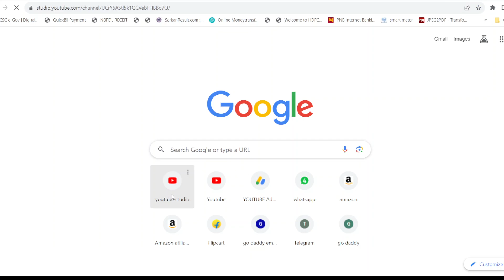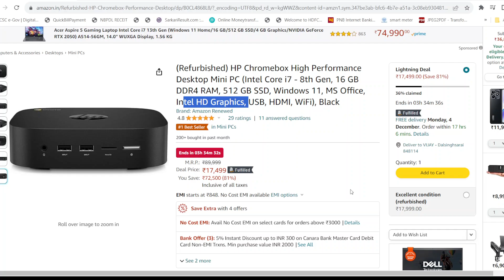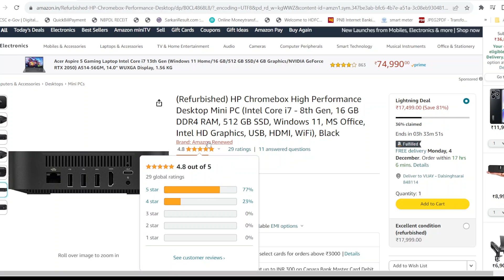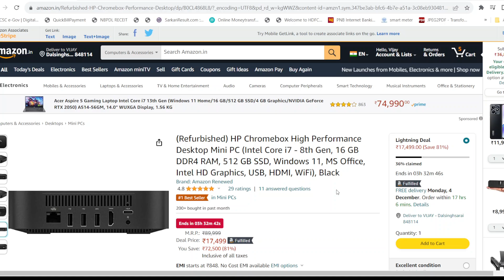(Refurbished) HP Chromebox High Performance Desktop Mini PC (Intel Core i7 - 8th Gen)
Buying Link for this CPU
Buying links For all Components:-
Budget Motherboard
Graphics Card
Power Supply
RGB Fans

.Budget pc for PUBG & GTA 5.
Chist gaming pc
Electrobot Pc
SYNTRONIC Pc
Enter Core i7-860

.You Can Built Your own PC .
The best Motherboard with processor

Single Motherboard under 5K

Amd Risen 5 Processor (Gaming beast)

Corsair Vengeance LPX 8GB DDR4 3000 ( RAM)

Best Ram Under 5k

Best SSD Card For gaming

Asus GeForce GT 710 2GB (grafics card)

Zotac GeForce GTX 1050 Ti (grafics card)

1TB Internal Hard Drive for Desktop